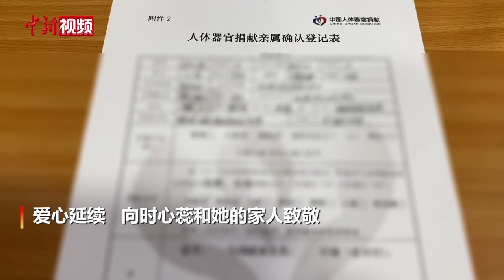再见小天使！郑州8岁女孩捐献器官为5位患者带去新生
八月的第一天，罹患弥漫性中线胶质瘤并已昏迷14天的河南省新密市8岁小女孩时心蕊被宣布脑死亡。生命的最后，家属捐献了时心蕊的一对眼角膜、一对肾脏和一个肝脏，小女孩为5位患者带去新生的希望。爱心延续，向时心蕊和她的家人致敬!

在郑州人民医院器官移植中心外的走廊上，家人已经为时心蕊准备好了生日礼物，再过25天就是她9岁生日，家人计划提前陪她过人生中最后一个生日。

时心蕊小天使，感谢你曾经来过人间，感谢你在生命的最后一刻选择去救助更多的人！（范晓恒  韩章云）